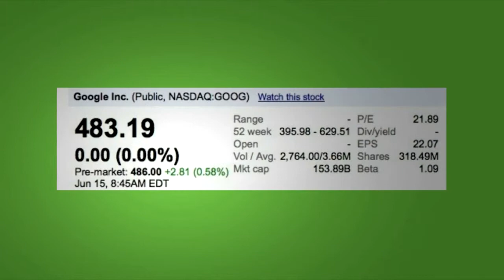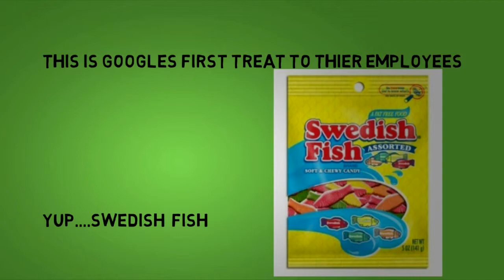60...ish SECONDS OF UNKNOWN GOOGLE FACTS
This channel is about learning facts in a format i find easiest to deliver

WHICH FACTS DID YOU LIKE??